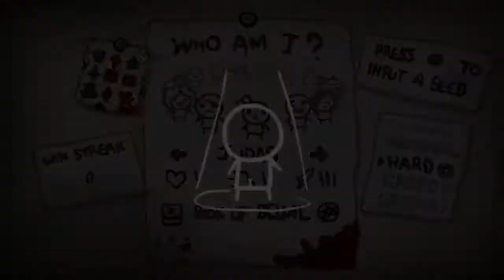Verstopfungen... ~ [The Binding of Isaac: Afterbirth+] #123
Mein erstes Let's Play. Ich hoffe, es gefällt euch.
Wir beginnen bei 0%, sprich keinen Speicherstand und werden uns auf 1000000% hinausarbeiten.
Mein EQ:
➤Bearbeitungsprogramme: MAGIX Video deluxe 2016 Plus / Gimp 2 / Fraps / Audacity und Handbrake